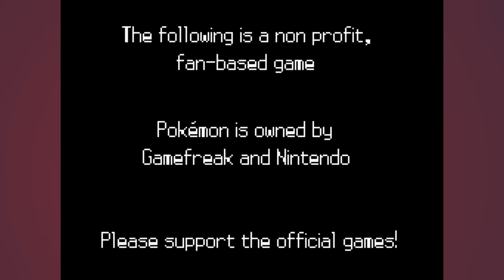Pokemon The Keepers of Order Part 1 KING TITUS! Pokemon Fan Game Gameplay Walkthrough